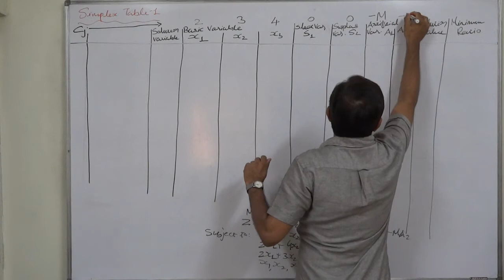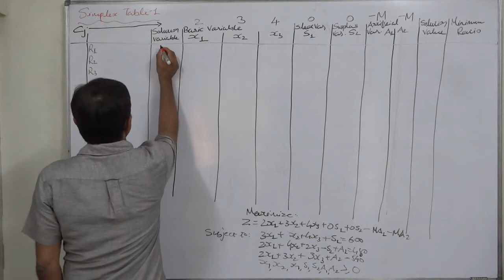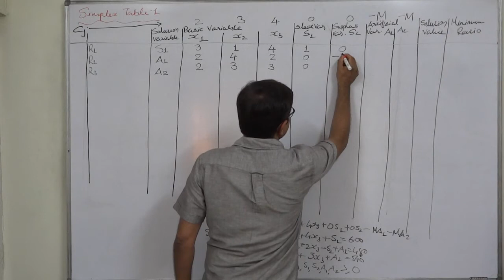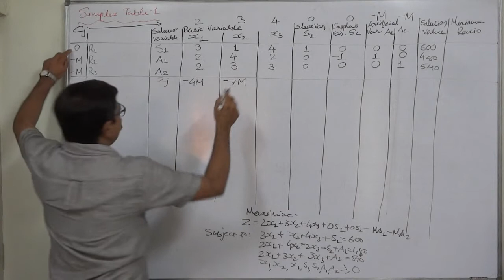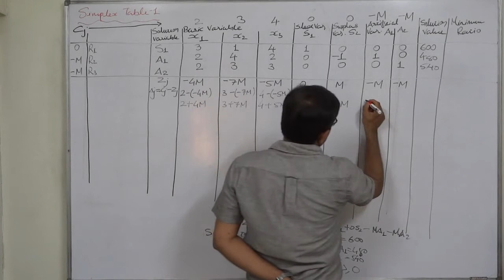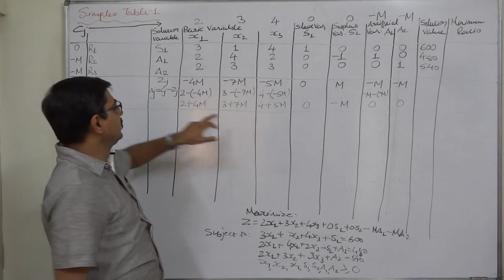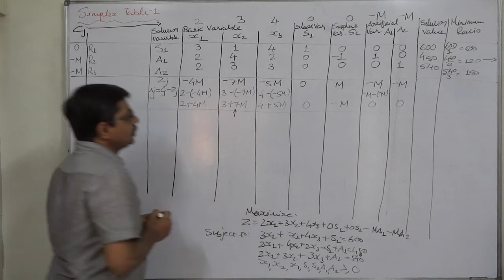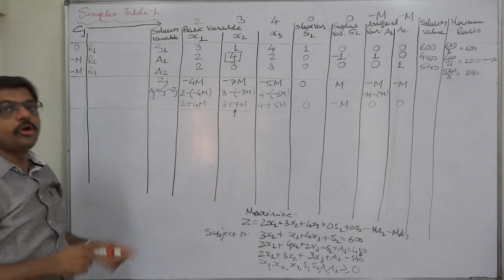Big M Method Simplified and Easiest way - 11 Part 2 of 4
MBA - MCA - CA - CS - CWA - CPA - CFA - CMA - BBA - BCOM - MCOM - CAIIB - FIII

Big M Method

NOTE: It is not necessary that a constraint can have 'greater than or equal to' or 'equal to' only in a Minimization Problem. In a Maximization LPP also there can be constraints with these signs. So, we should not believe that we can use Big-M Method only to solve minimization problems. A maximization problem with 'greater than or equal to' and/or 'equal to' types of constraints can also be solved by Big-M Method.

If an LPP has constraints with 'greater than or equal to' or 'equal to' sign, we can solve it in more than one ways and Big-M Method is one of such ways.

Now that you have worked a few examples of LP problems with the three different types of constraints, you are ready to solve a minimization problem using the simplex algorithm. Minimization problems are quite similar to the maximization problem tackled earlier. The one significant difference involves the Cj - Zj row. Because our objective is now to minimize costs, the new variable to enter the solution in each tableau -the pivot/key column- will be the one with the largest negative number in the Cj - Zj row. Thus, we will be choosing the variable that decreases costs the most. In minimization problems, an optimal solution is reached when all numbers in the Cj - Zj row are zero or positive—just the opposite from the maximization case. All other simplex steps, as shown, remain the same.

1) Choose the variable with the largest negative, i.e. smallest, Cj - Zj value to enter the solution.

2) Determine the row to be replaced by selecting the one with the smallest, non-negative, quantity-to-pivot-column ratio, i.e.e Replacement ratio or minimum ratio.

3) Calculate new values for the pivot/key row.

4) Calculate new values for the other rows.

5) Calculate the Cj - Zj values for this tableau. If there are any Cj - Zj numbers less than zero, return to step.

Introducing Artificial Variable(s) - Aj

To convert an LPP having constraint with 'greater than or equal to' sign into equality, we simply add an “artificial” variable (Aj) to the equation. An artificial variable is a variable that has no physical meaning in terms of a real-world LP problem. It simply allows us to create a basic feasible solution to start the simplex algorithm. An artificial variable is not allowed to appear in the final solution to the problem.

Introducing Surplus Variable(s) - Sj
To handle ≥ constraints, a “surplus” variable (Sj) is first subtracted and then an artificial variable (Aj) is added to form a new equation. A surplus variable does have a physical meaning—it is the amount over and above a required minimum level set on the right-hand side of a greater-than-or-equal-to constraint. Whenever an artificial or surplus variable is added to one of the constraints, it must also be included in the other equations and in the problem’s objective function, just as was done for slack variables. Each artificial variable is assigned an extremely high cost (say Mj) to ensure that it does not appear in the final solution. Surplus variables, like slack variables, carry a zero cost.

Big M Method Simplified and Easiest way - 10 to 13
This is a typical example of use of Big-M Method. In this example, we have to introduce all, Slack, Surplus and Artificial variables. The important point to be noted is, a surplus variable can never become a basic variable in the initial solution. Hence, in a constraint where there are surplus as well as artificial variable both, we should take proper care.